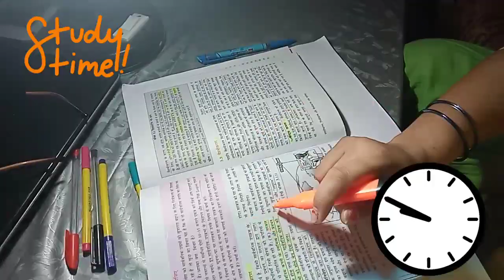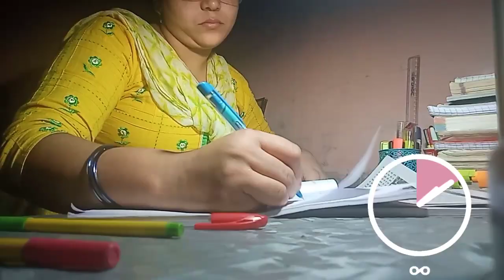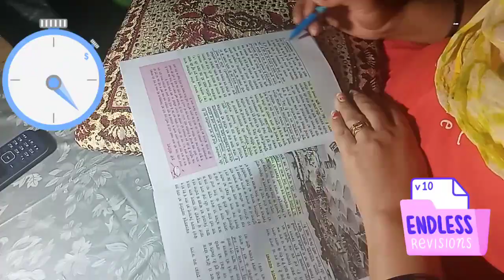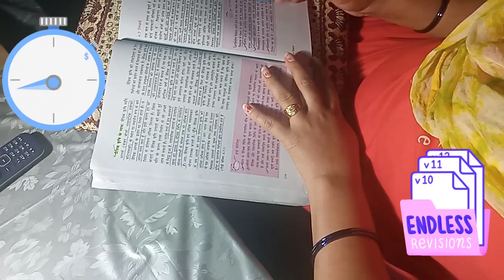Disappointed 😓👉UPSC 🙋 but हम कर के दिखाएंगे 👍👍jab sb kr skte hain to hum kyu nhi🤔🤔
Study Polity whole day challange 😐😐।vlog#14।tried first time। Target achieved or not?😳😳

👉UPSC 🙋 हमसे ना हो पाएगा😭😭

Hello everyone
i am a housewife and also preparing for UPSC/UPPSC/TEACHING EXAMS/GIC LECTURER
my only purpose for making videos to show that housewives also can do their study with household works
best of luck to all the ladies